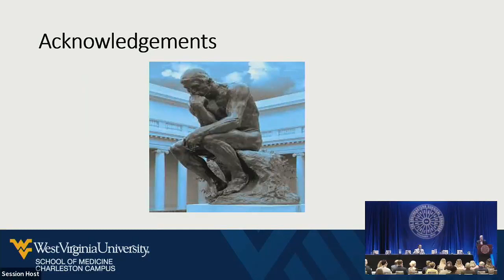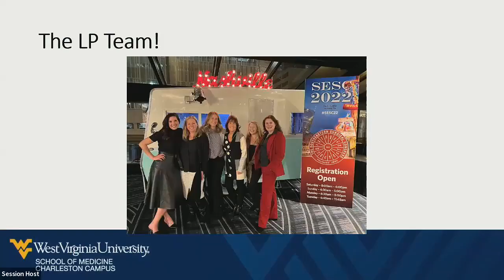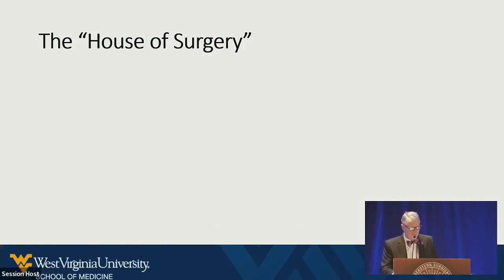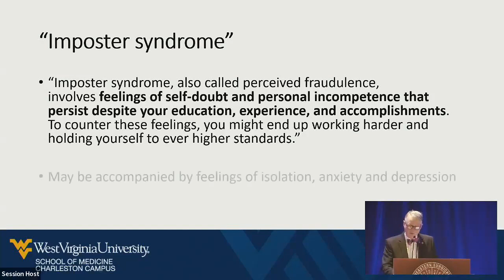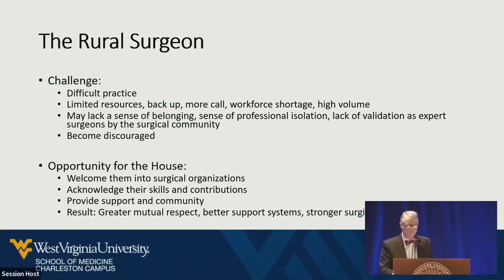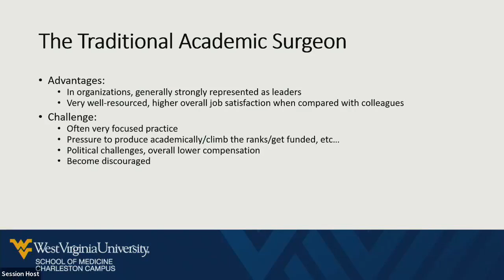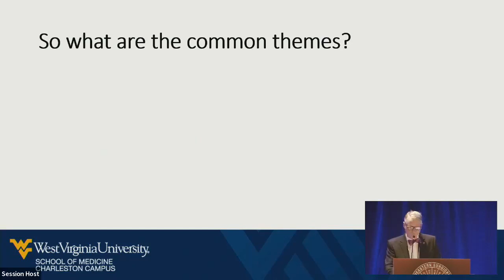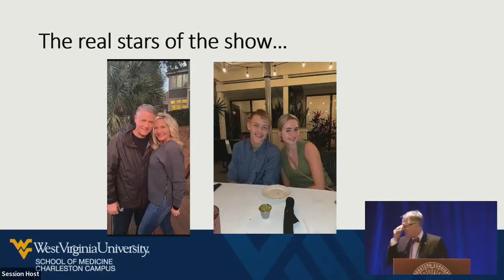SESC Presidential Address